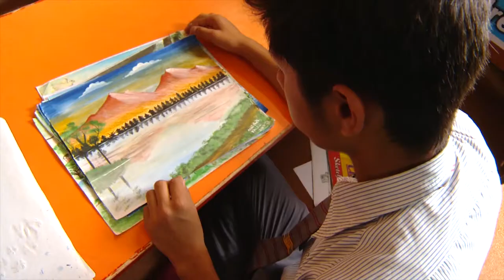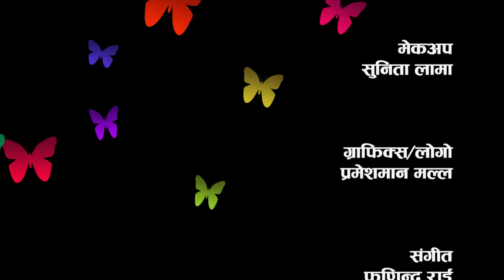Children clean temple surroundings|| Beautiful Art|| NayaPusta - 510